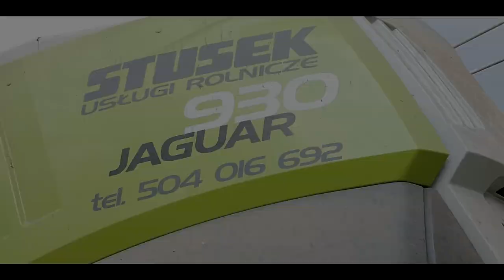l Kukurydza na Kiszonkę 2018 l Usługi Rolnicze Stusek l 2xClaas,Zetor l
Cześć witajcie z tej strony Kacper a dziś przedstawiam wam zbiór kukurydzy na kiszonkę, który wykonywała firma usługowa Stusek  pozdrawiam i dziękuję za pozwolenie na nagrywanie oraz miłą atmosferę podczas akcji, dziękuję również właścicielowi który zezwolił na nagrywanie na jego polu .
Maszyny ukazane na filmie:
- Claas Jaguar 930 + Przystawka Kemper
- Class Arion 620 + Rozrzutnik Fortschritt
- Zetor Proxima + Różne Przyczepy
Usługi Rolnicze
Stusek Sylwester
Film nagrany Panasonic Lumix Dc-Fz 82 a zmontowany w Sony Vegas Pro 13
Muzyka:?
  Film ma charakter edukacyjny i nie czerpię z niego korzyści materialnych.Ścieżka Dźwiękowa nie jest moją własnością i nie roszczę sobie do niej praw autorskich.